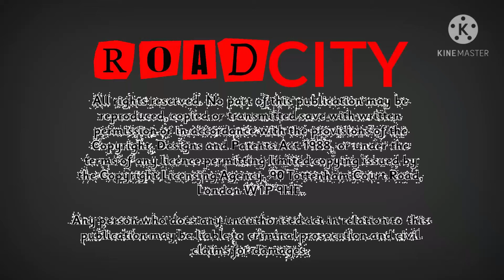d3 Publisher/Mtv games/bandai namco games/monkey bay games/vicious engine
taken from roadcity PS2 Xbox Wii